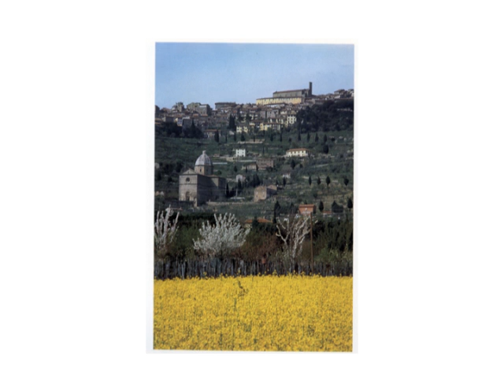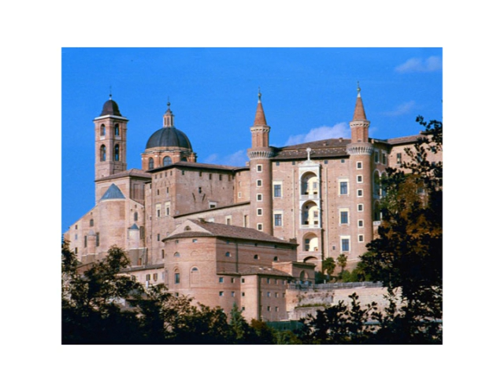Italian Trip 2012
This is a slideshow of sites that will be on the agenda during the KIA Artist and Art Lover's 2012 tour of Italy